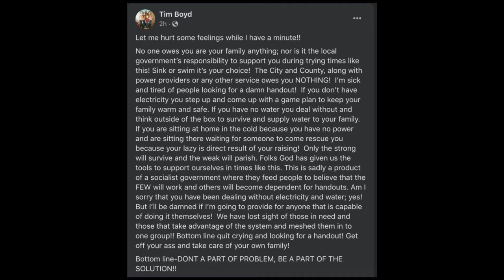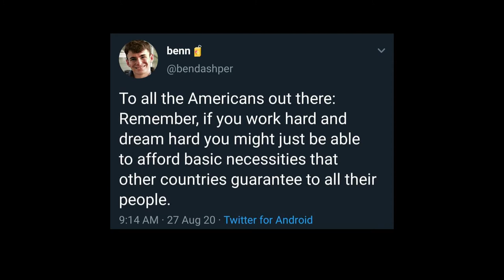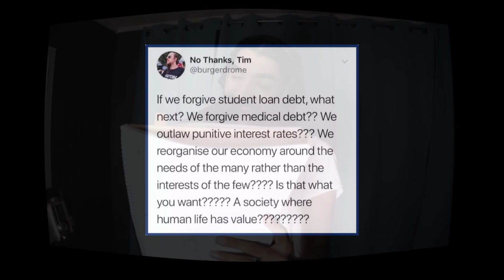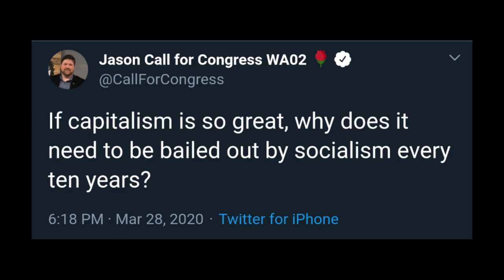Temporal Distortions /// Simp for the System (Free Market Capitalism Love Song)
Released on Local Famous Records April 1, 2021

Recorded at Sounds By Dale in Fort Worth, TX May - December 2020.
Produced by Anthony Sosa and Dale Brunson
Mixed and Mastered by Dale Brunson
All songs written by Anthony Sosa

Anthony Sosa    //     Guitar, Bass, Drums, Vocals

Make it so